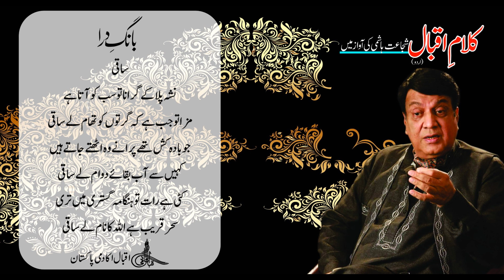Allama Iqbal : Shujaat Reads Iqbal : Bang e Dara P-III, 29 – Saqi (ساقی)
ساقی
نشہ پِلا کے گِرانا تو سب کو آتا ہے
مزا تو جب ہے کہ گِرتوں کو تھام لے ساقی
جو بادہ کش تھے پُرانے، وہ اُٹھتے جاتے ہیں
کہیں سے آبِ بقائے دوام لے ساقی!
کٹی ہے رات تو ہنگامہ گُستری میں تری
سحَر قریب ہے، اللہ کا نام لے ساقی!

Renowned artist Shujaat Hashmi reads Allama Iqbal's Urdu poetical works. In this video you can listen and read the Poem “Saqi" from Allama Iqbal's first Urdu Poetry book "Bang-e-Dara". Our Official Websites